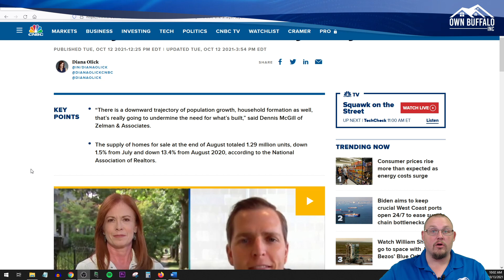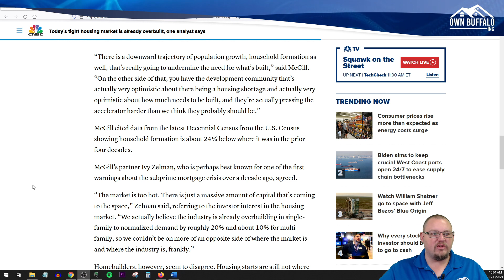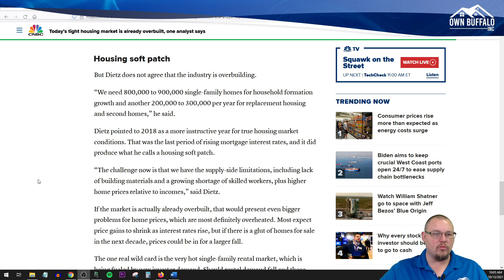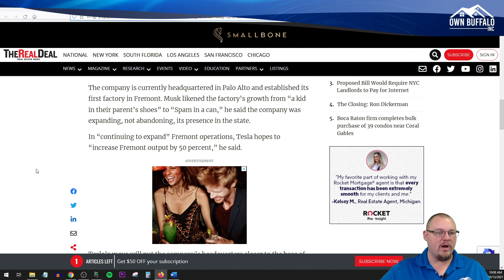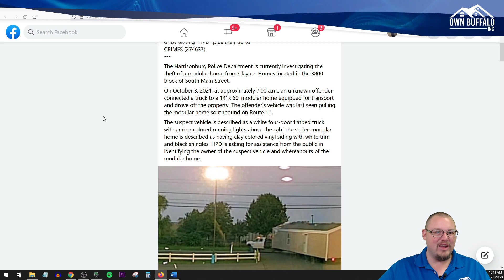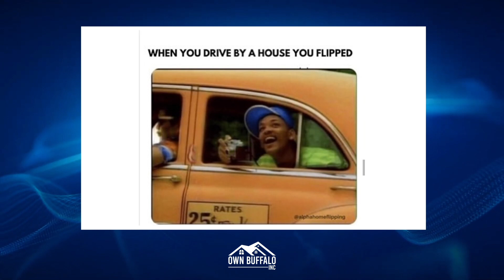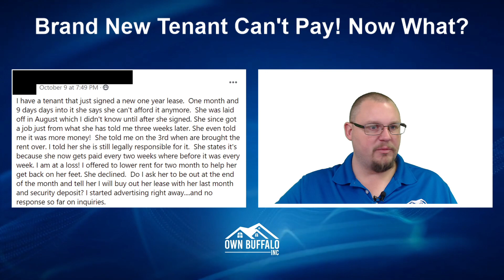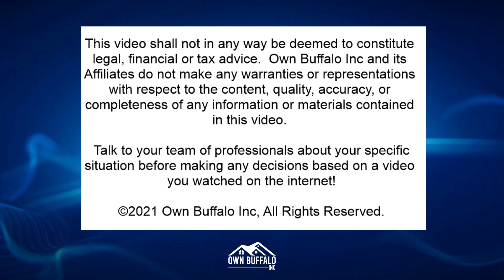Too Much Housing? What To Do When A New Tenant Can't Pay Rent - Ask A Property Manager Episode 92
Ask A Property Manager Episode 92 has arrived! On today's episode, Andrew will be talking about lease renewals, what to do when a brand new tenant can't pay the rent, we’ll answer some questions from housing providers around the country and so much more!

Looking for our free rental property analysis tool? Have a question you want to see answered on AAPM?  and drop it in the feedback form, or drop it in the comments below!

New episodes of Ask a Property Manager go live every Wednesday!  Catch it live on FaceBook at 10AM EST or later the same day on YouTube.

We love helping Buffalo NY area investment property owners grow their wealth with investment real estate!  We provide investment property sales, property management, property maintenance, consulting, and so much more!

Send us something!
Own Buffalo, Inc.

Own Buffalo, Inc. is a licensed real estate brokerage in the State of New York.  The content posted on this channel does not constitute legal, financial or advice.  Own Buffalo, Inc. and its affiliates do not make any warranties or representations with respect to the content, quality, accuracy or completeness of any information or materials contained in this video.  Talk to your team of professionals about your specific situation before making any decisions based on a video you watched on the internet!